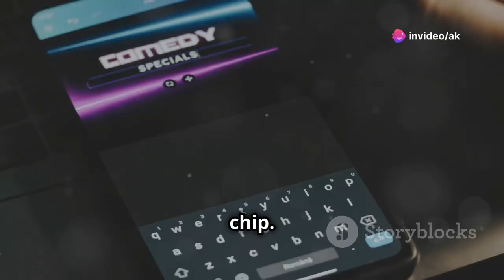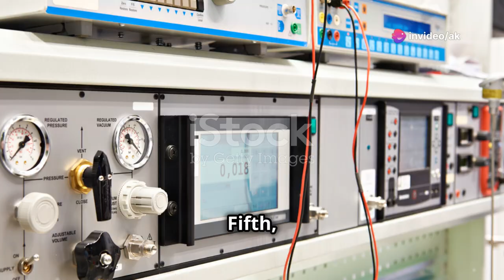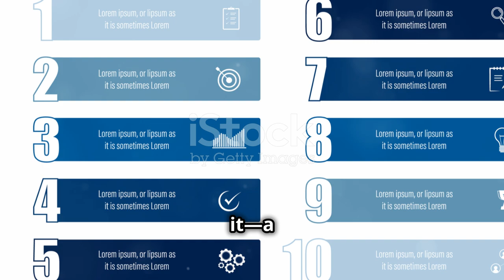Master VLSI 🤩 Your Ultimate Roadmap! 2024 😤🎓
Unlock the secrets to becoming an expert in FPGA Design with our comprehensive guide! 🚀 First, solidify your basics by understanding fundamental electronics and digital logic design. Next, dive into the world of Hardware Description Languages (HDLs) like VHDL and Verilog, essential for describing complex electronic systems. Finally, master digital design by exploring combinational and sequential circuits, Finite State Machines (FSMs), and timing analysis. This video provides the foundation you need to excel in FPGA design and development.

Timecodes:-
0:00 - Intro
0:34 - step 1 : Fundamental electronics & Digital Logic Design
0:46 - step 2 : HDL
0:58 - step 3 : Combinational and Sequential circuits
1:10 - step 4 : Analog Circuits
1:25 - step 5 : Tools
1:36 - step 6 : Electrons
1:46 - step 7 : Photolithography
1:54 - step 8 : Online Courses
2:08 - step 9 : keep upgrading